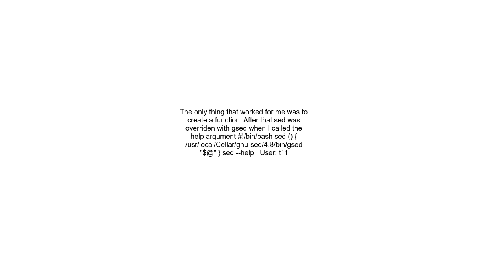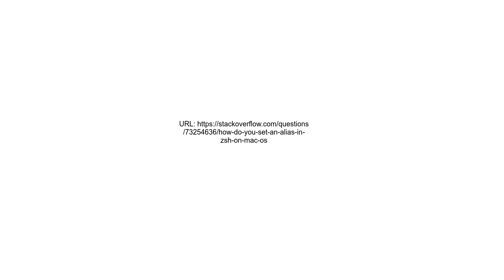How do you set an alias in zsh on Mac OS